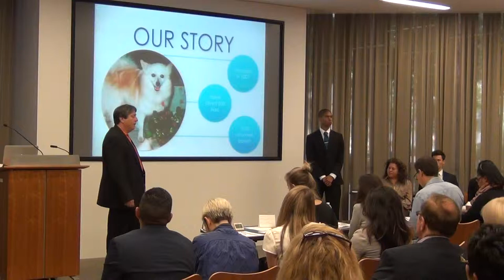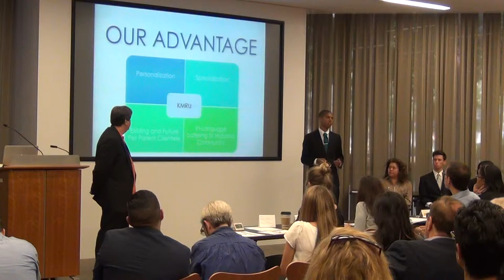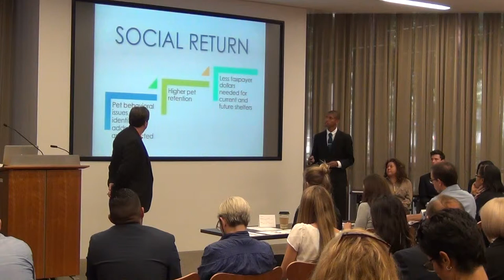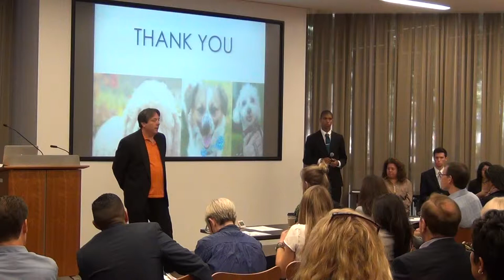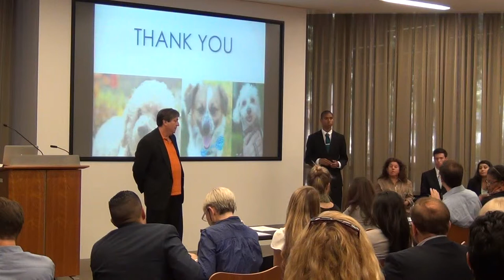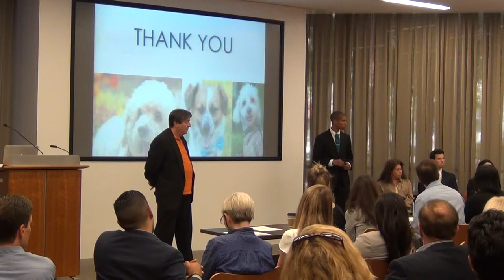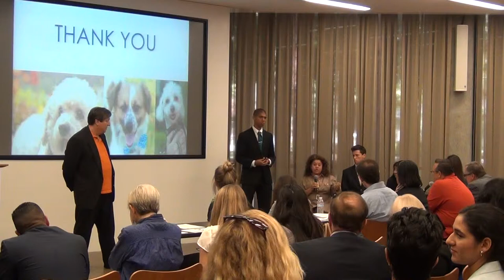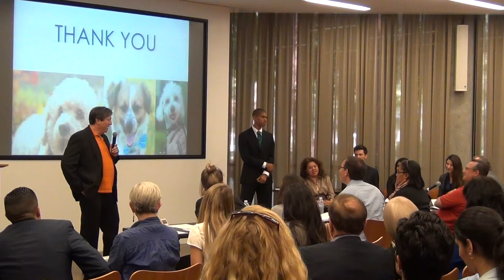KenMar Rescue Pitch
**KenMar Rescue Pitch at the UCLA Social Enterprise Academy Preliminary Showcase - May 23, 2014**

Ken-Mar Rescue is a Los Angeles based small dog rescue. The organization rescues, rehabilitates and rehomes "last day" dogs that would otherwise be euthanized. Their mission to save neglected small dogs and introduce them to their forever families through adoptions throughout Southern California and beyond.